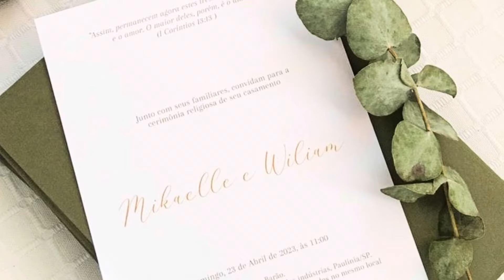MADRINHAS DE VERDE OLIVA | VESTIDOS DE FESTA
Foi convidada para ser madrinha de casamento e a noiva pediu a paleta VERDE OLIVA  para os vestidos das madrinhas? Na Dalla trabalhamos com várias opções de modelos nessa paleta que tem sido tão procurada!

Além disso também trabalhamos com diversas cores e numerações de vestidos de festa.

Confira mais opções em nossa loja ou no site!

Para Comprar:

📍Loja física:⁣⁣⁣⁣⁣⁣⁣⁣⁣⁣⁣⁣⁣⁣⁣⁣⁣⁣⁣⁣⁣⁣⁣⁣⁣⁣⁣⁣⁣⁣⁣⁣⁣⁣⁣⁣⁣⁣⁣ Rua 134, 52, Setor Sul Goiânia-GO⁣⁣⁣⁣⁣⁣⁣⁣⁣⁣⁣⁣⁣⁣⁣⁣⁣⁣⁣⁣⁣⁣⁣⁣⁣⁣⁣⁣⁣⁣⁣⁣⁣⁣⁣⁣⁣⁣⁣⁣⁣⁣⁣⁣⁣⁣⁣
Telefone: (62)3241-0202